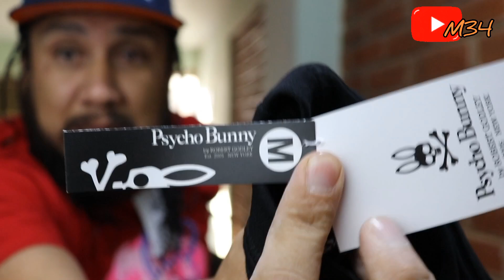🐰Playeras Kl@nes 2023 / Modelos nuevos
👕 Playera Cl@n Nacional Tepito

Dirección:

Calle Gonzales Ortega, Tepito Cdmx
entrando a Tepito, cruzando el eje, 8 puestos lado derecho

Mi contenido esta basado en informar, donde puedes encontrar los mejores precios para tu negocio y las ubicaciones para poder surtir mercancía.